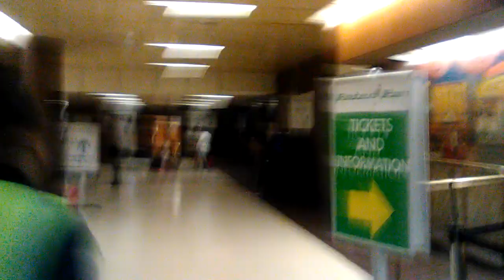fire alarm in 42nd street times square bus terminal authority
Fire alarm test in bus station